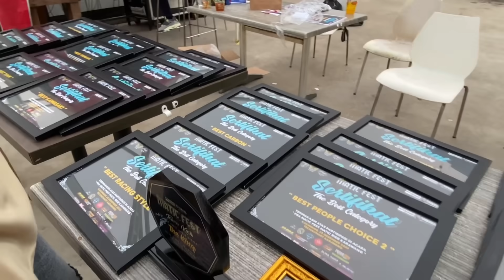NINJA H2 IKUT KONTES MODIFIKASI‼️MODIF NYA HEDON SEMUA🔥